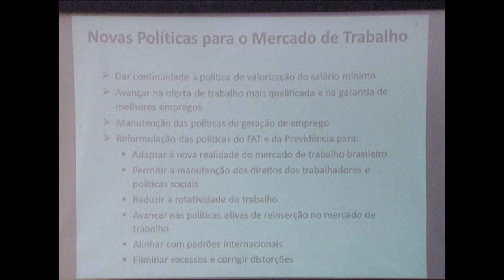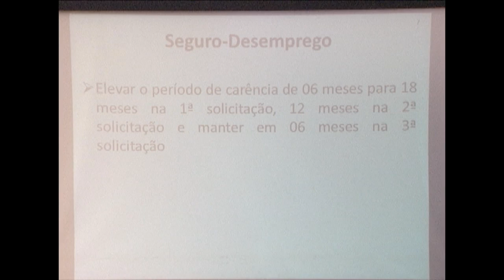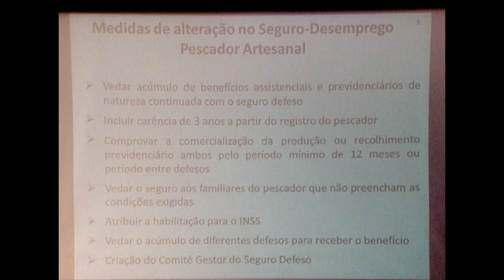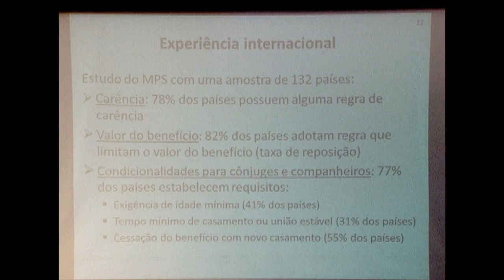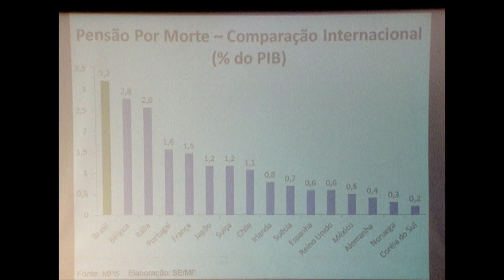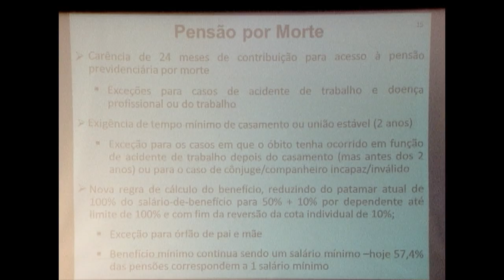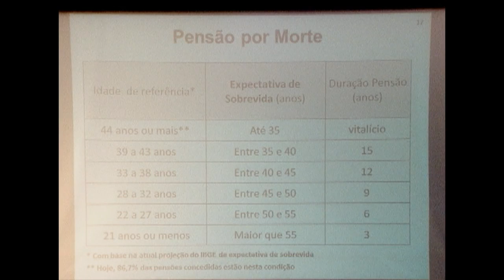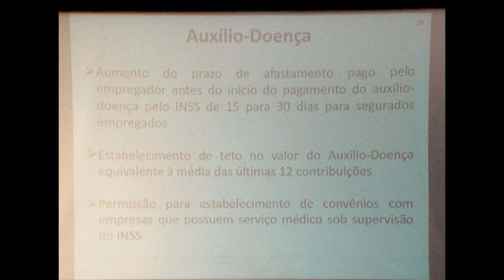Anunciadas propostas para corrigir excessos nos benefícios trabalhistas e previdenciários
ATIVIDADES DO GOVERNO - 30.12.14: Nesta segunda-feira (29), o ministro da Casa Civil, Aloizio Mercadante, anunciou uma série de medidas para corrigir os excessos existentes na concessão de alguns programas sociais e benefícios. O objetivo é garantir o equilíbrio fiscal do governo nos próximos anos e atrair investimentos para a retomada do crescimento econômico. A expectativa é de que o impacto global das novas regras gerem uma redução de cerca de R$ 18 bilhões por ano.